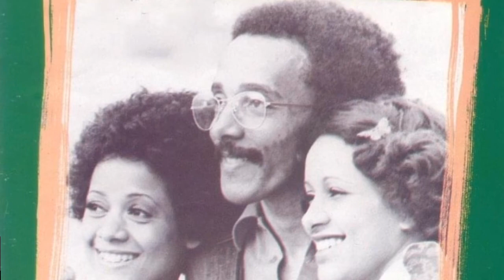Trio Esperança.Filme Triste.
VAMOS HOMENAGIAR A ESTE TRIO MARAVILHOSO QUE NÓS ENCANTOU NA JOVEM GUARDA.SEJA BEM VINDOS AO CANAL.OBG.